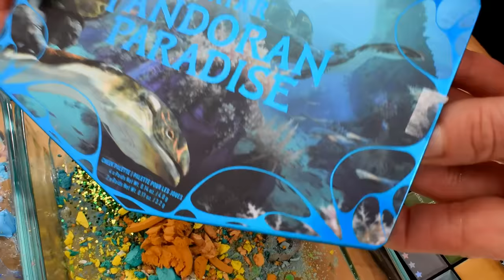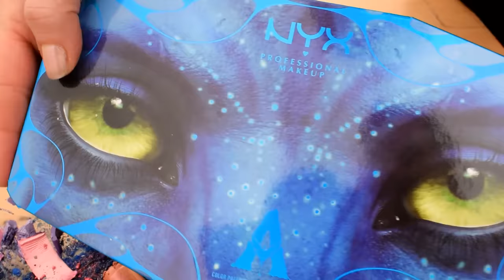Avatar Movie Slime - Mixing Avatar Makeup and Eyeshadow Into Satisfying Slime ASMR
Here are some Nyx Avatar makeups from the new movie that I found!  I thought they'd make a cool slime and I really hope you enjoy it!  ~ ❤️ Lena